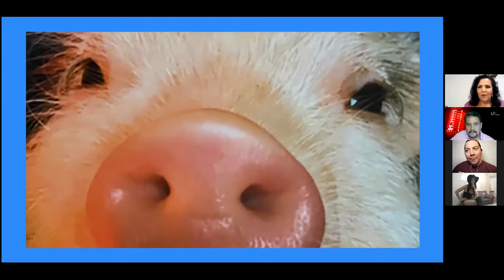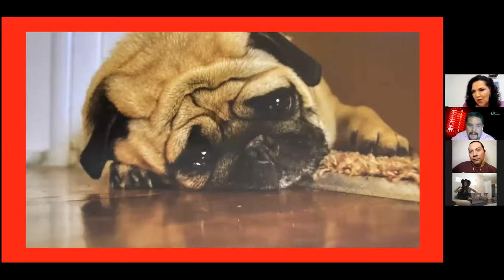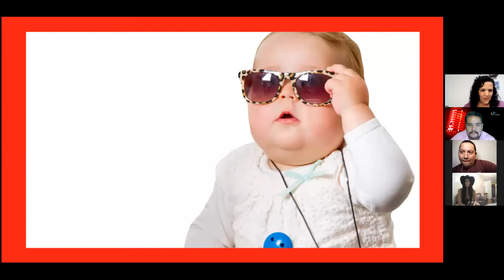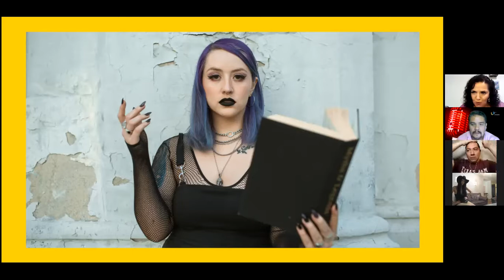SHAMILA COHEN, HOY EN VIVO EN UNA ENTRETENIDA NOCHE DE PLATICA Y JUEGOS. SÓLO POR UNERADIO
En nuestro programa de hoy, en Los Sobrevivientes:

Shamila Cohen, actriz de "La Escuelita de Jorge Ortiz de Pinedo", juega con Los Sobrevivientes, Maro y Leo, algunos juegos entretenidos y picarones.

¡No Te lo pierdas! Sólo por